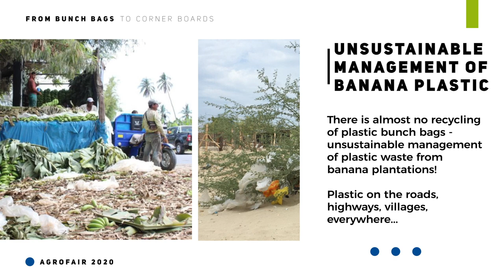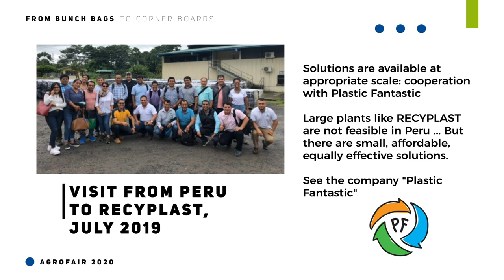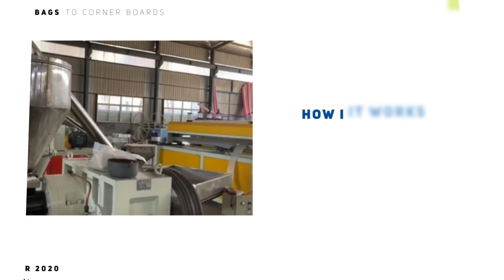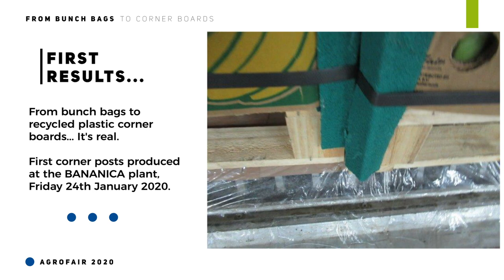From bunch bags to corner boards Plastic waste project AgroFair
We started the plastic recycling project a few years ago in Peru and in the Dominican Republic and now we are ready to have the first results.
This project is based on AgroFair's sustainability policy and can be found in the sustainability circle in AgroFair's sustainability report